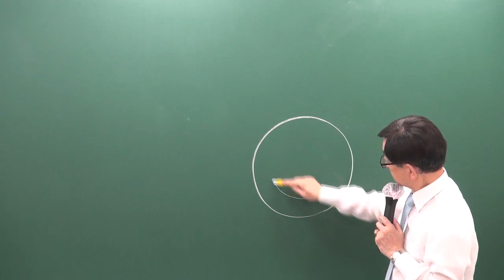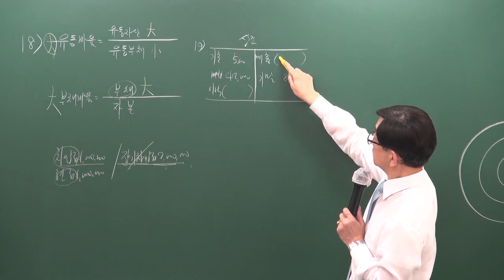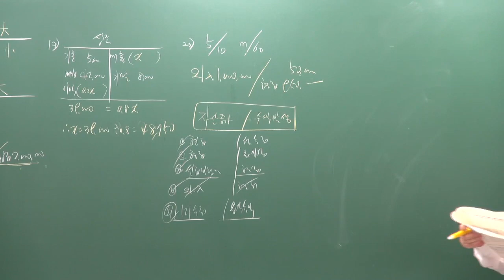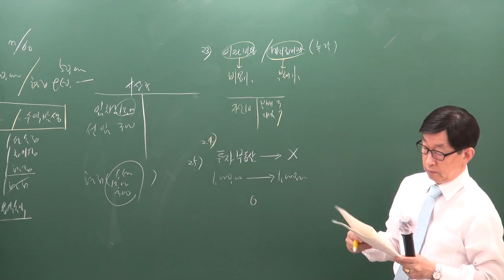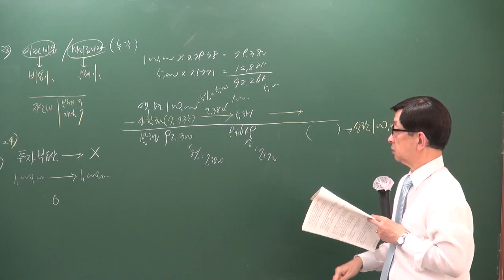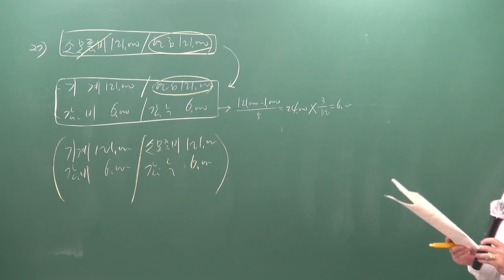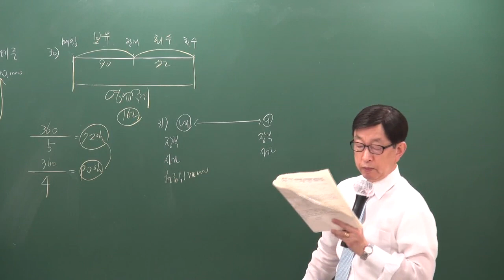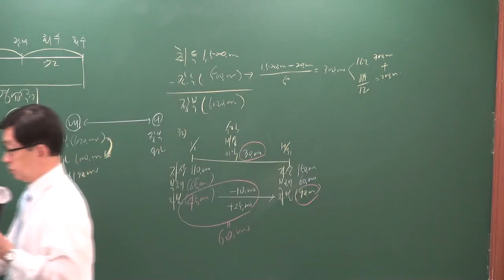[주전무] 2019년 주택관리사 회계원리 동형모의고사 6-5